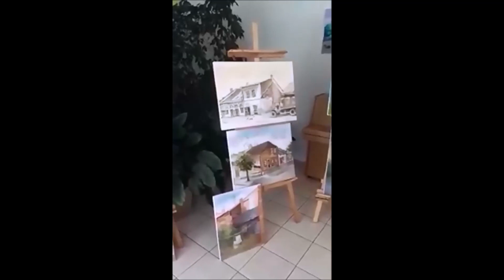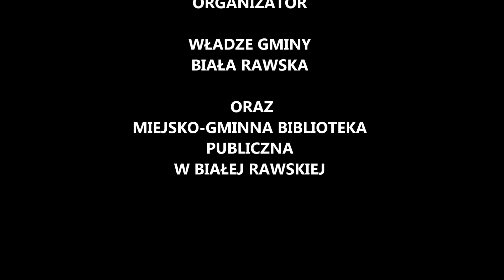Plener malarski Biała Rawska 2018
Fotorelacja z pleneru malarskiego - Biała Rawska 2018.
Zdjęcia: M. Kaczmarek, D. Tupiec, M.J. Jarzyna.